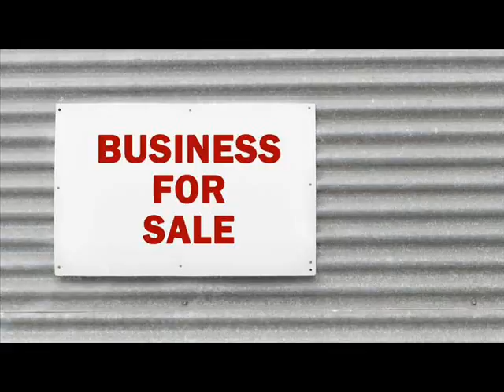Businesses For Sale Baicheng China .wmv